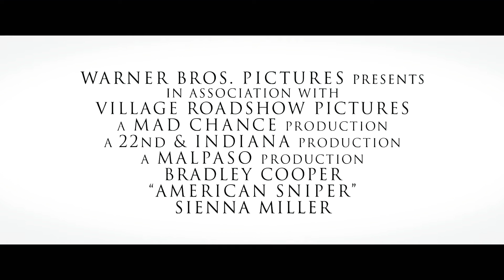El Francotirador - Tráiler Oficial Castellano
📺 | El Francotirador

🎬 | 2014
🎞 | UltraHD 4K (Streaming: FullHD 1080p)
🔊 | Castellano 🇪🇸
💿 | 132 min.
📽 | Bélico

📃 | SINOPSIS
Autobiografía del marine SEAL Chris Kyle, un tejano que batió el récord de muertes como francotirador del ejército norteamericano. Kyle fue enviado a Irak con la misión de proteger a sus compañeros. Su puntería y precisión milimétrica salvó incontables vidas en el campo de batalla, por lo que se ganó el apodo de “Leyenda”, pero la noticia de sus hazañas llegó hasta las filas enemigas. Se puso precio a su cabeza y se convirtió en objetivo de los insurgentes. En Irak, Chris participó en cuatro peligrosas misiones, aplicando el principal lema de los marines: “no dejar a ningún hombre atrás”, mientras en casa le esperaban su mujer Taya (Sienna Miller) y sus dos hijos pequeños.

¿Quieres entretenerte viendo Películas de Estreno/Netflix/HBO/Amazon Prime Video/Disney+?
Pues🍿VETFLIX🍿es tú solución!!! Te ofrecemos películas y series GRATIS!!!

El único REQUISITO es que estés suscrito y nos hables al privado para pasarte la App gratis para que empieces a disfrutar del mejor contenido y todo ello GRATIS si cómo leen GRATIS no se lo pueden perder ¿A qué esperan?